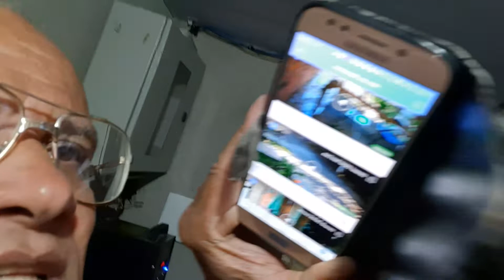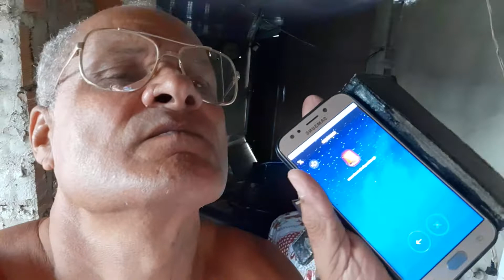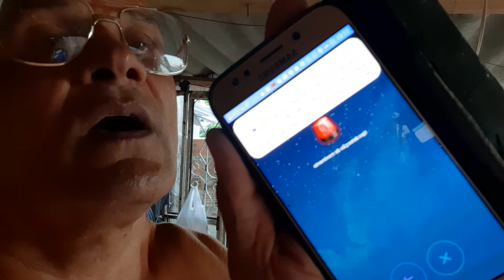Casa MALUCA ATE TÚMULO FOI PARA FAMÍLIA TEM Na Cidade de Ouro Preto Do Oeste, Rondônia, Brasil